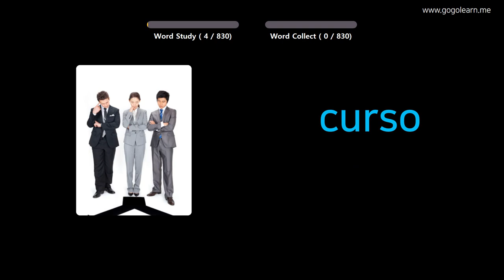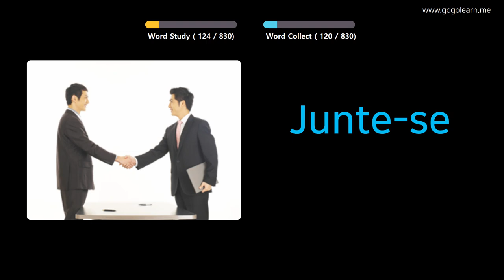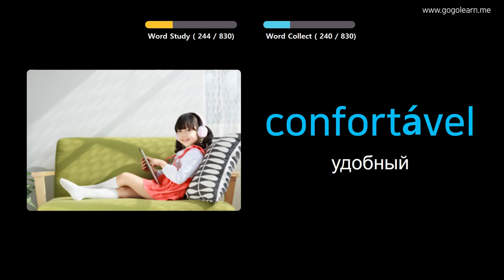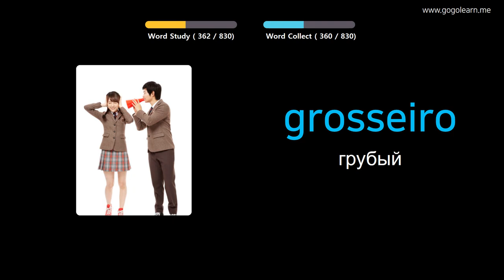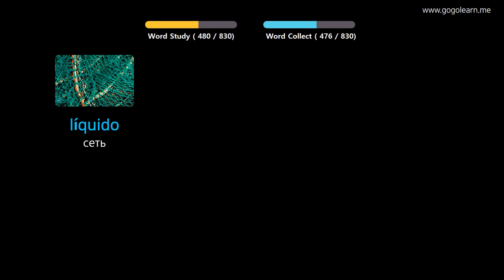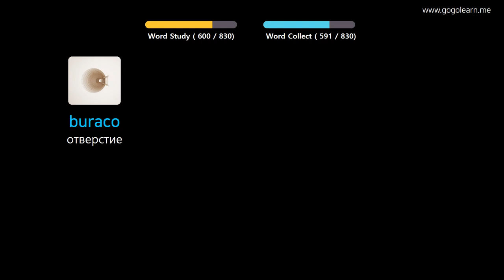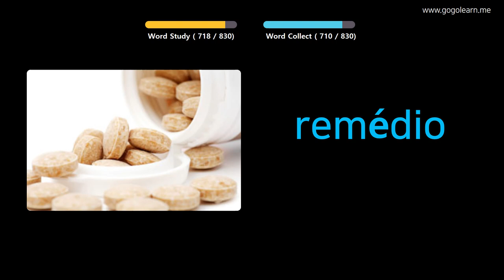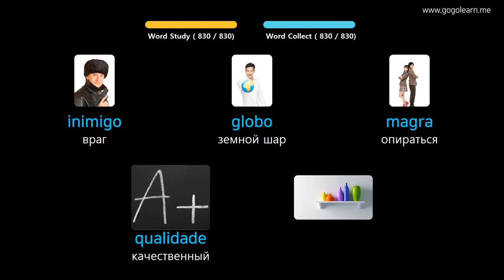Выучить португальский через картинки |португальский словарь Слушая во время сна | Golearn